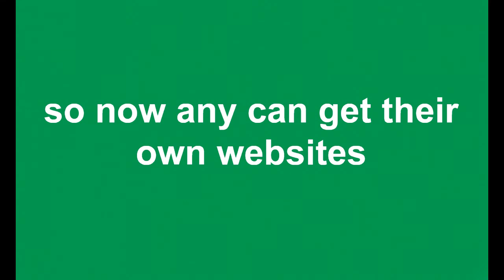make websites instantly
So Now any can get their own Website.
Because we provide you best product in low price.
Now make your Business Online.
₹ 4999 yes ! Now you can get your Websites in start at just ₹ 4999.